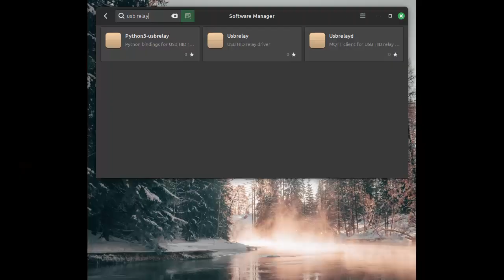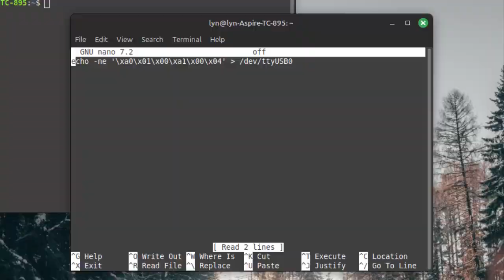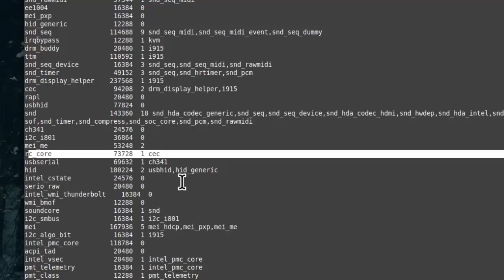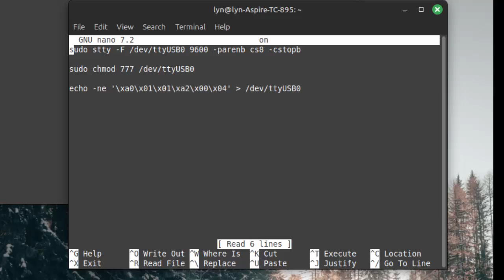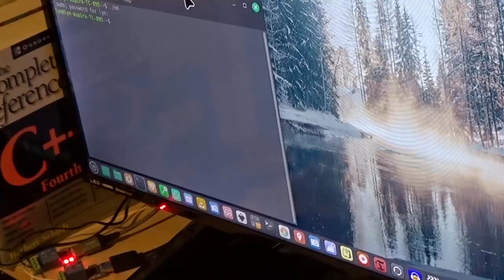Linux control of USB relay simplified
Explains in great detail a simple approach to turning usb relays on or off.